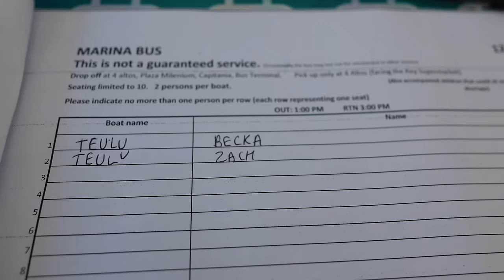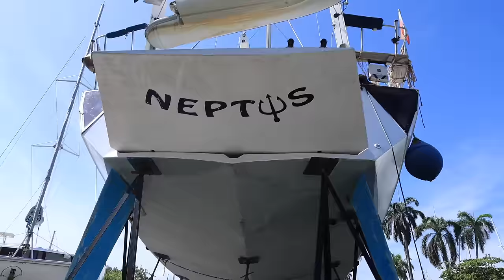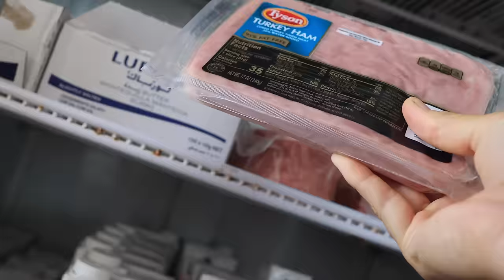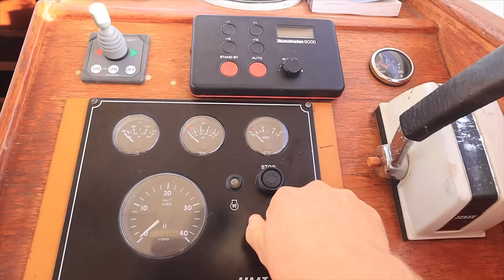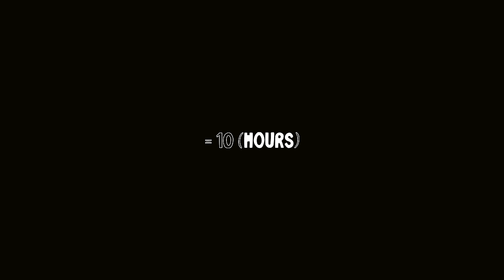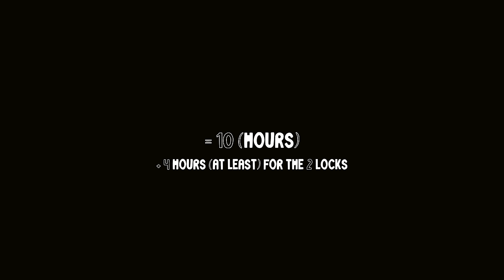PREPARING for OFFSHORE sailing (Pacific Ocean)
Liferafts, Engine Issues and Crew- all in a week living on our 40ft sailing boat, Teulu.

- 1987 Colvic Victor Ketch
- 40ft/12m
- Two Cabins
- Encapsulated Keel and Skeg-Hung Rudder
- 13 Tonnes

*Timestamps*
00:00 Intro
00:33 Plan for the day
02:05 New liferaft
05:03 New life jackets
06:07 Inflating the old liferaft
10:33 On our way to Panama City
14:03 New crew
16:22 Engin checks
22:16 Preparing for the Panama Canal
23:50 The night before our transit
25:11 Next time